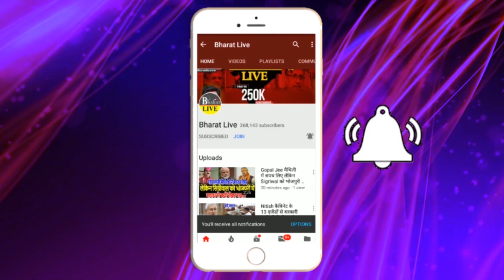अभी अभी : लालू-नीतीश चैप्टर हो गया क्लोज ..!